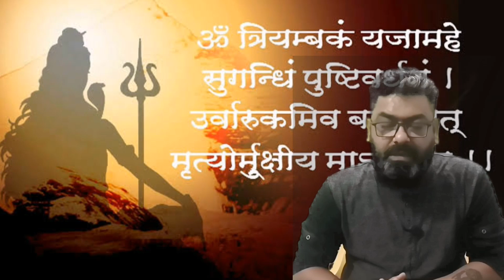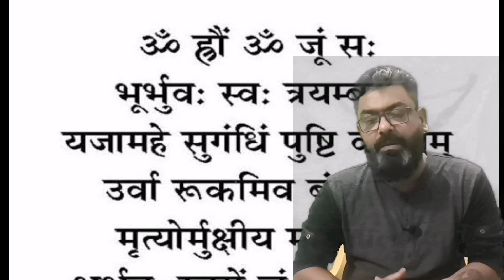MahamrityunjayMantra।।महामृत्युंजय मंत्र क्यों करते हैं।।महामृत्युंजय मंत्र के लाभ।।HinduJeevanGyan।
मित्रो जय सिया राम।
welcome to Hindu Jeevan Gyan Channel.In This Video You are Going to Get most valuable information about Mahamrityunjay Mantra.How it Came?who Brought this in existence?For what and why this is important.